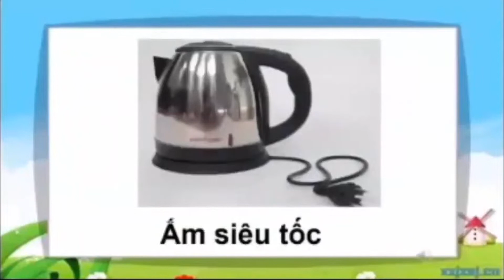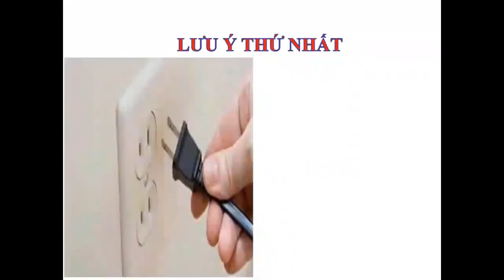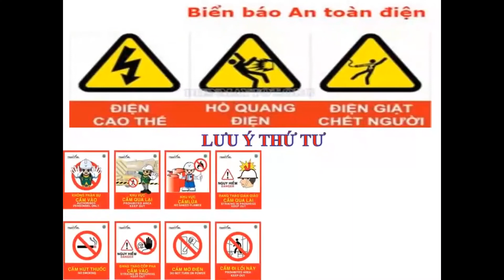Kỹ năng: Phòng tránh bị điện giật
Lứa tuổi: Trẻ mẫu giáo 3-4 tuổi